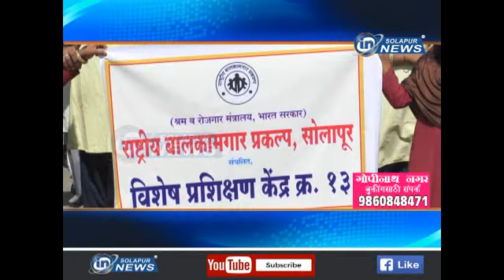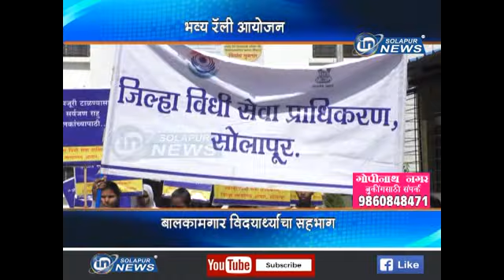VIDHI SEVA RALLY | 14 11 2018 | IN SOLAPUR NEWS